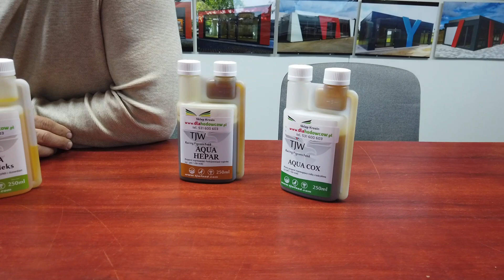Promocja na produkty firmy TJW w sklepie dlahodowcow.pl - prezentacja